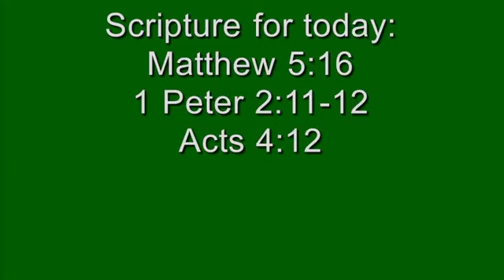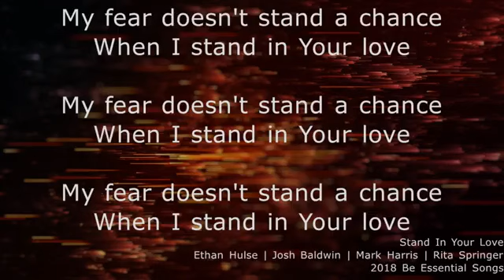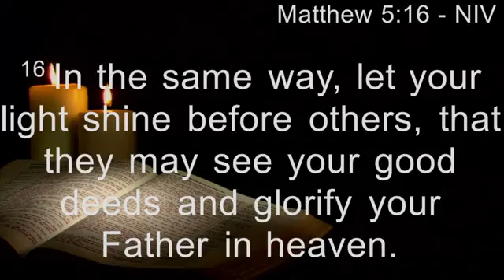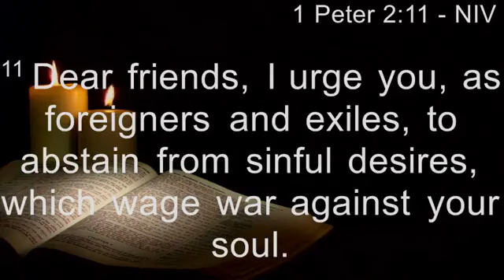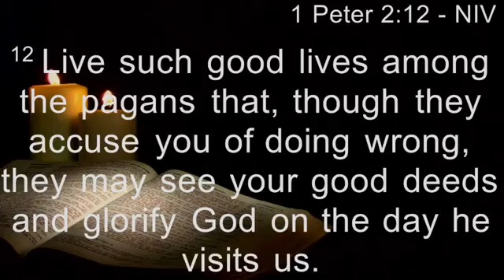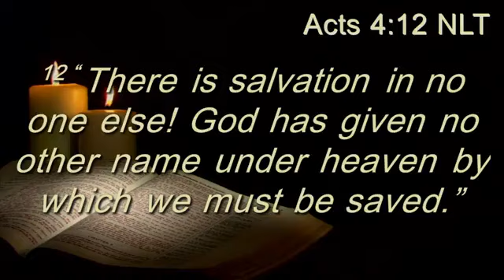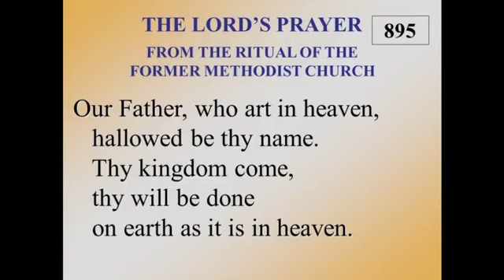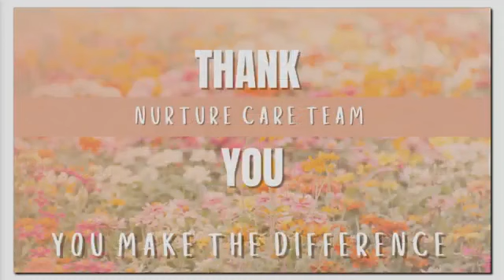April 14th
Worship Service